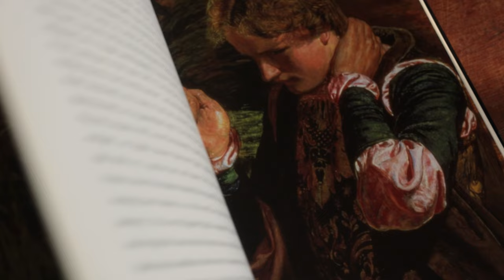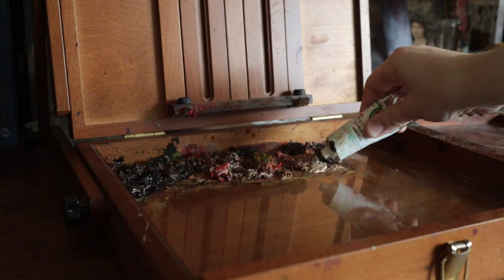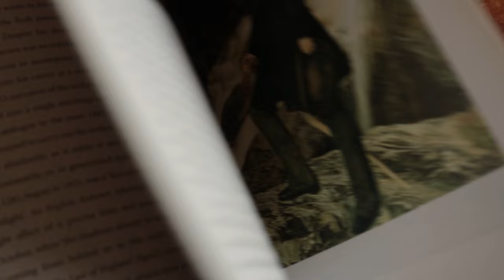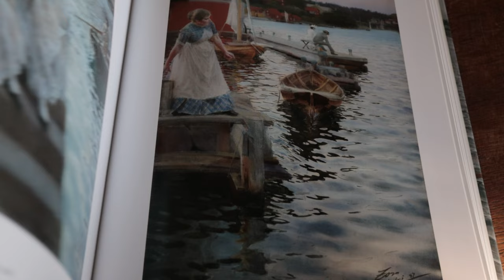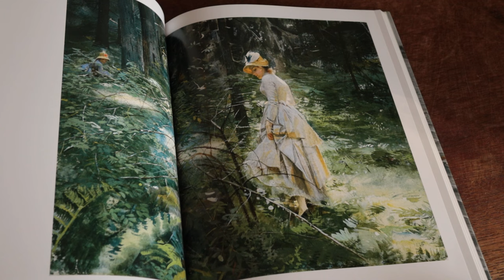Why Art Block Makes You a Better Artist 🍂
PS: so sorry if I sound a little weird, I was just getting over a cold. But I do hope the audio quality is a little better!